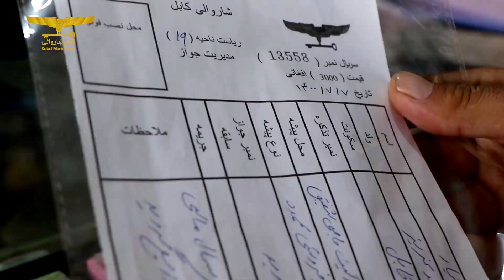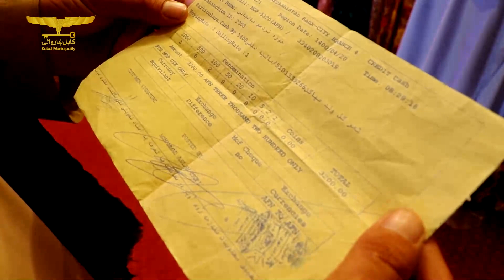شهروند برتر هفته